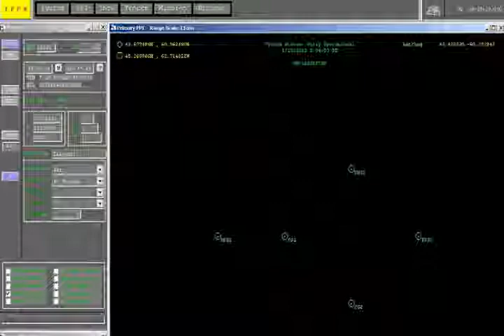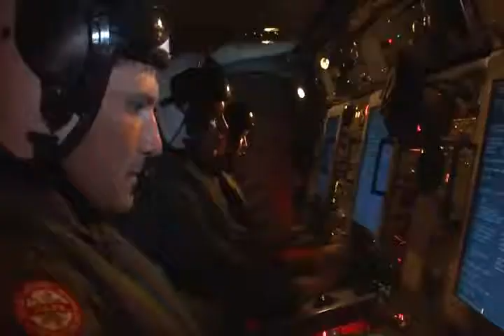E-2D Advanced Hawkeye Airborne Early Warning Aircraft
The E-2D Advanced Hawkeye is a game changer in how the Navy will conduct battle management command and control. By serving as the "digital quarterback" to sweep ahead of strike, manage the mission, and keep our net-centric carrier battle groups out of harms way, the E-2D Advanced Hawkeye is the key to advancing the mission, no matter what it may be. The E-2D gives the warfighter expanded battlespace awareness, especially in the area of information operations delivering battle management, theater air and missile defense, and multiple sensor fusion capabilities in an airborne system.
With a two-generation leap in radar sensor capability and a robust network enabled capability, the Advanced Hawkeye will deliver critical, actionable data to joint forces and first responders. These advances provide warfighters with the necessary situational awareness to compress the time between initial awareness and active engagement.

Some of the many new features of the Advanced Hawkeye are :

•A completely new radar featuring both mechanical and electronic scanning capabilities
•Fully Integrated "All Glass" Tactical Cockpit
•Advanced Identification Friend or Foe System
•New Mission Computer and Tactical Workstations
•Electronic Support Measures Enhancements
•Modernized Communications and Data Link Suite

These and other new developments incorporated into the E-2D ensure :

•True 360-degree radar coverage provides uncompromised all-weather tracking and situational awareness
•Open architecture compliant, commercial-off-the-shelf (COTS)-based hardware and software enables rapid, cost-wise technology refresh for consistent leading-edge mission tools
•A true FORCEnet enabler - A force multiplier through network enabled capability, Advanced Hawkeye is the gateway to Chief of Naval Operations Admiral Michael G. Mullen's vision for a "1,000-ship navy."
•Multi-mission flexibility ranging from command and control through missile defense to border security